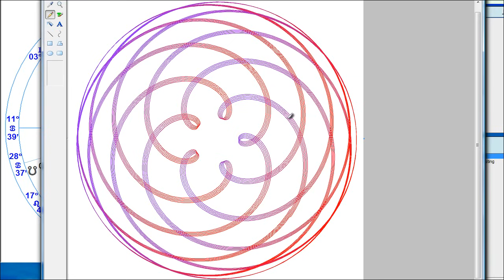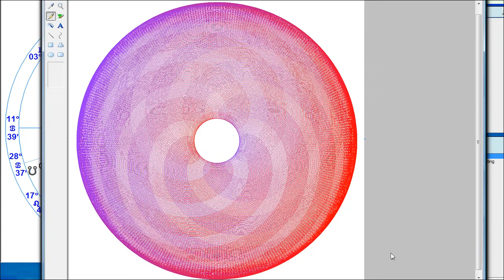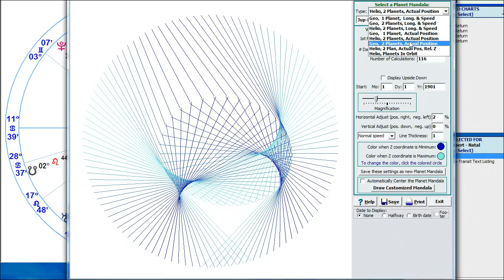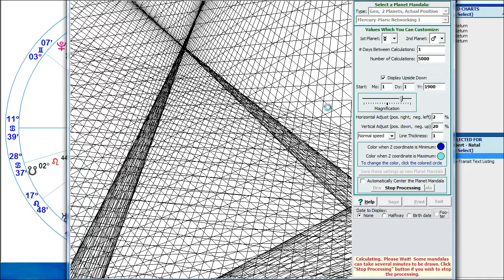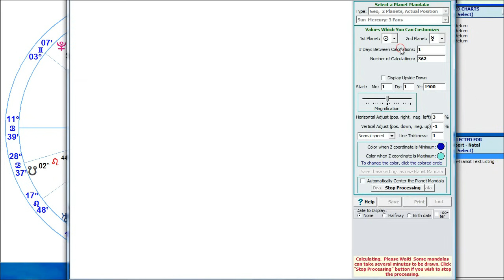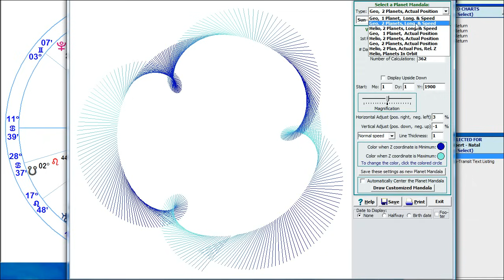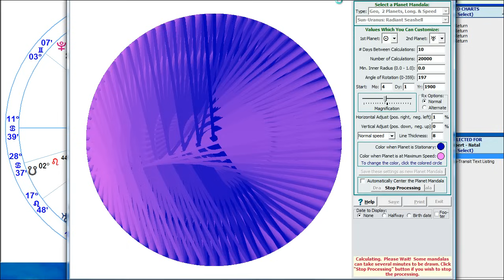Planetary Orbits Make Beautiful Patterns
The orbits of planets are just ellipses viewed heliocentrically, but from other perspectives they make beautiful patterns. Inspiring images of planetary orbits that demonstrate that astronomy is exciting, inspiring, awesome, and mysterious.

The images shown in this video are created by the Sirius 1.3 software, which is developed and copyrighted by Cosmic Patterns Software. The company website is